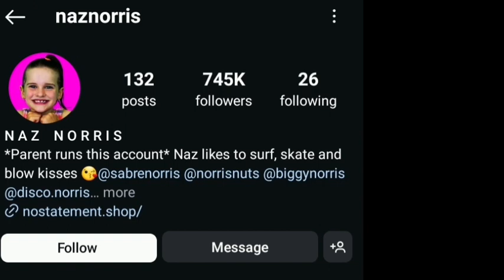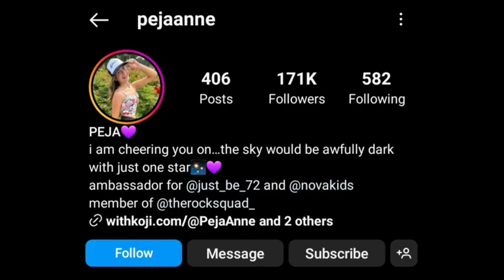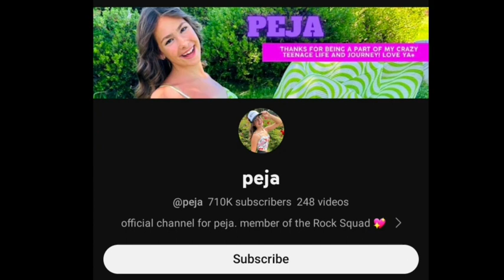Naz Norris(The Norris Nuts) Vs Peja Anne Lifestyle Comparison | Biography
Naz Norris(The Norris Nuts) Vs Peja Anne Lifestyle Comparison | Biography | Facts | Bio | Wiki